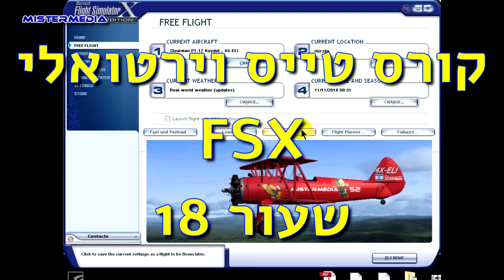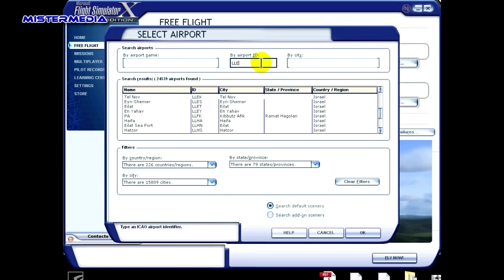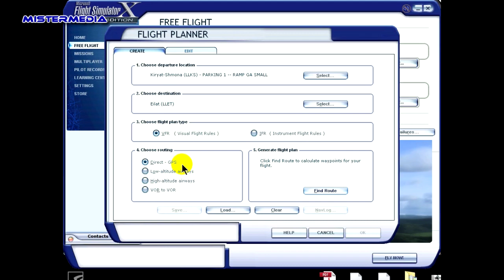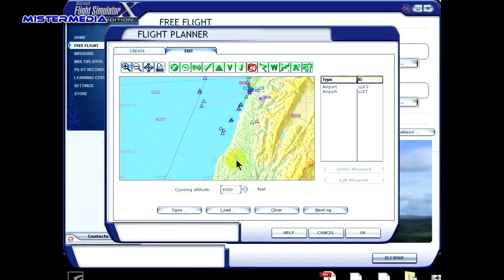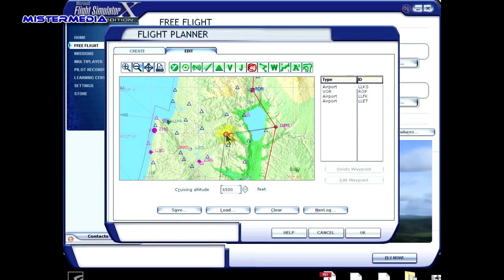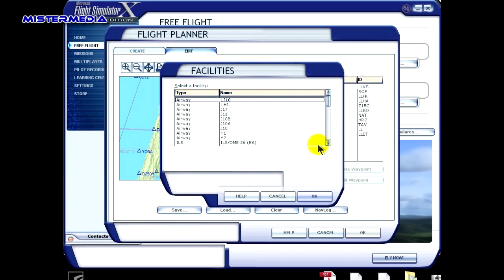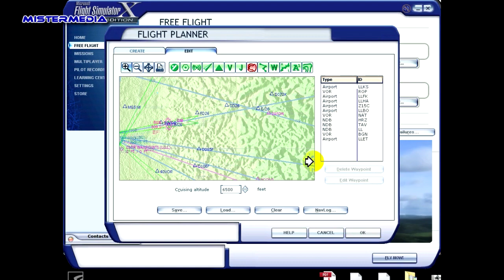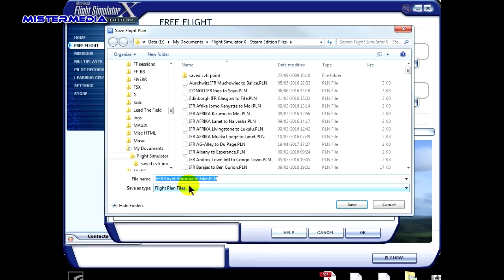קורס טייס וירטואלי, תכנון נתיב טיסה, שעור 19 סימולטור טיסה FSX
בקורס טייס וירטואלי בשעור הזה נלמד איך לתכנן מסלול טיסה, נתיב טיסה בסימולטור.
נבנה מסלול, נתיב טיסה מורכב משדה תעופה קרית שמונה LLKS
ועד לשדה תעופה אילת LLET
ובטיסה נעבור מעל רוב שדות התעופה בארץ ישראל עד לנחיתה בשדה תעופה אילת.